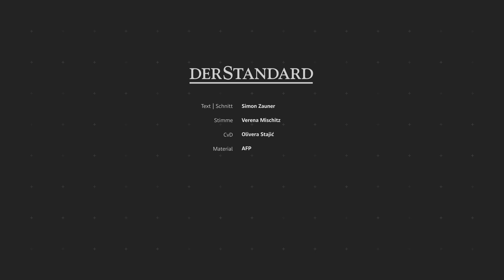Brite und sein Eisbär auf 480-Kilometer-Pilgerreise zu COP26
Der englische Künstler Bamber Hawes geht zu Fuß 480 Kilometer zur COP26 Klimakonferenz der Vereinten Nationen in Glasgow. Um auf die Klimakrise aufmerksam zu machen, hat er einen drei Meter großen, selbstgebauten Eisbären dabei.

Credit Thumbnail: AFP